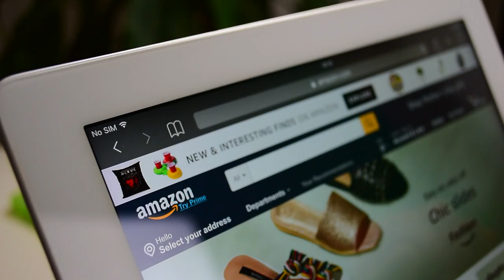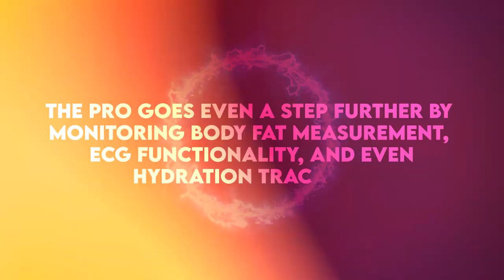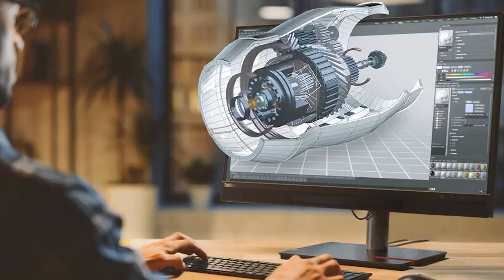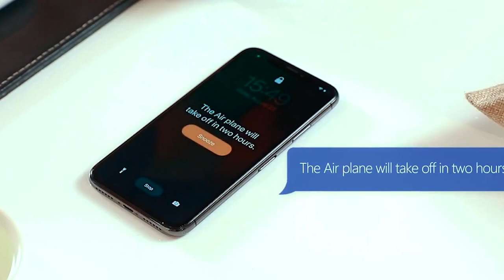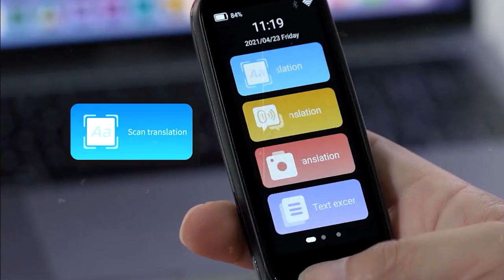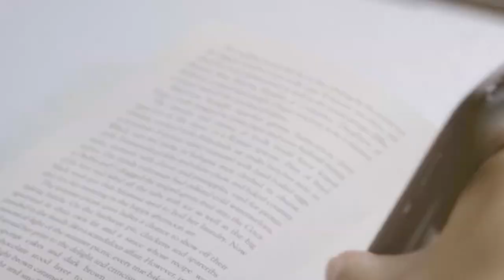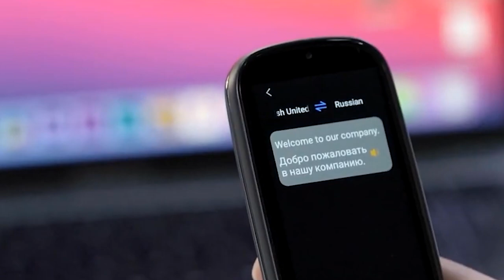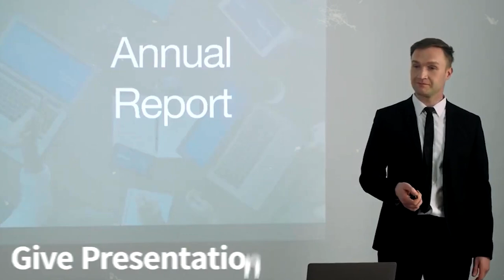AMAZON MUST HAVE TECH GADGETS YOU CAN BUY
Discover the 14 coolest tech gadgets you can buy on Amazon in this exciting video! If you're a tech-savvy individual always on the lookout for the latest in technology, you won't want to miss these incredible gadgets that will elevate your everyday life. From innovative knife sharpening tools to cutting-edge wireless audio technology, we've curated a list of must-have gadgets for 2024 that combine functionality with fun. Explore unique devices like mobile mixers, versatile paper readers, and handy translate pens that can scan text directly to your iPhone. These gadgets not only enhance your productivity but also bring the future of tech right to your fingertips. Whether you're searching for cool tech gadgets for your home or the latest gadgets on Amazon to impress your friends, this video showcases the coolest tech gadgets available today. Get ready to transform your space with these amazing Amazon products that are perfect for tech enthusiasts! Don't forget to check out the coolest tech gadgets on Amazon that are trending now and add them to your collection. Join us as we dive into the world of new gadgets and discover why these Amazon must-haves are taking the tech scene by storm! Watch now and find your next favorite gadget!

1.   00:14 Wehead
2.   01:44 Ringo Smart Ring
3.   02:44 Lenova 3D Monitor
4.   04:18 Ayako Massager
5.   05:32 EMO Go Home
6.   06:41 Sharp Rolling Knife
7.   07:38 Hutt W8
8.   09:05 KYH Music Device
9.   10:30 Solar Bar
10. 12:11 Fingerprint Lock
11. 14:08 Ceremonial Blinkme
12. 14:43 Boeleo
13. 17:29 Prolab Mouse
14. 19:02 EMIT Meeting Capsule